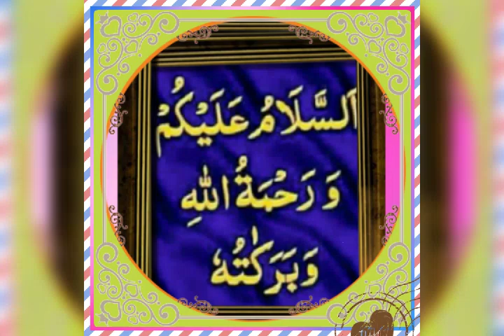December 15, 2019